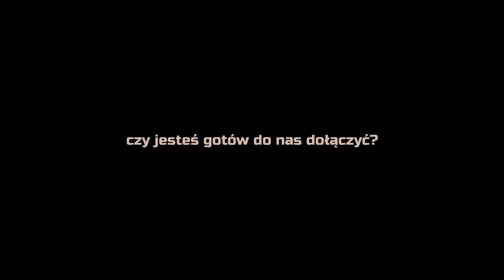Trailer do Rowerowej Przygody Totalnej